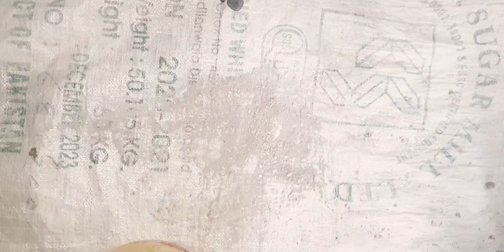pure concrete crumbling in yellow bucket poring in plastic sheet 😴😴 (so satisfying) subscribe more ❤